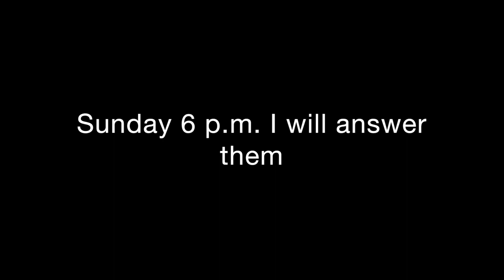Ask me questions for Sunday 6 p m